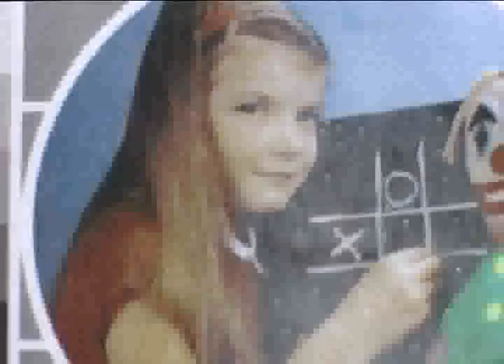SE SUBMISSION: Anti-girl film number 1: Show 6 Cycles: Richard O Connor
Motion Submission fromRichard O Connor for Synth Eastwood Show 6. The theme for the show was "Cycles"